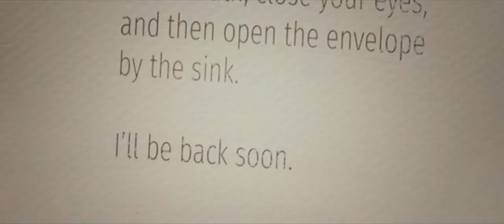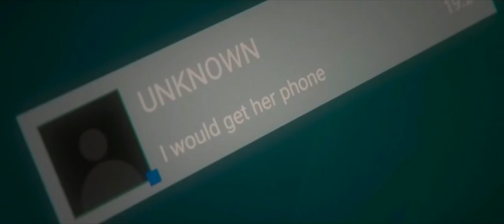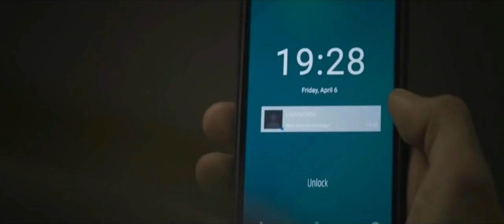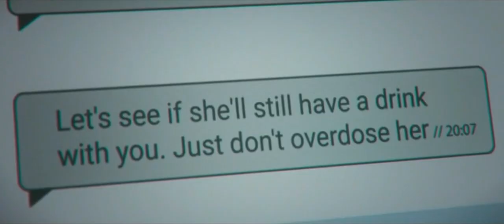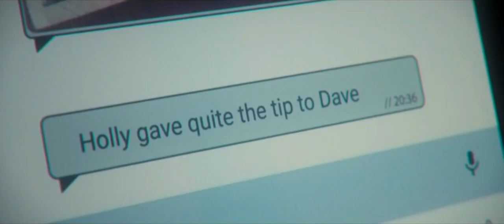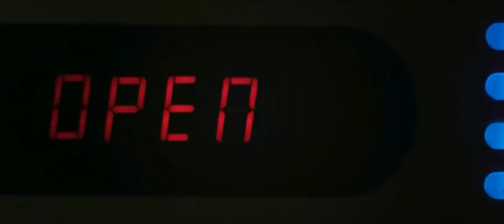An Affair to Die For (2019) | Mystery Hollywood Movie | Explained in Hindi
Story -
A man cheats on his wife. A woman cheats on her husband. And then everything goes bad, quickly. When a couple's infidelity is discovered, they must play a twisted game of survival with their captor to save their family members from being murdered. Their weekend getaway turns into a nightmare of psychological mind games, where they will do anything just to survive.